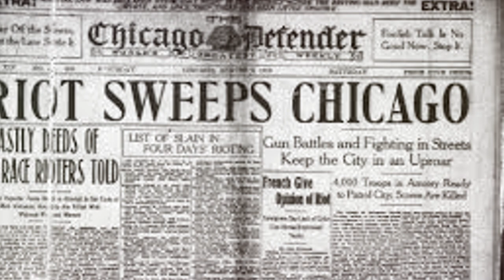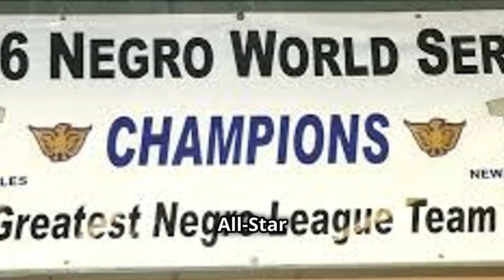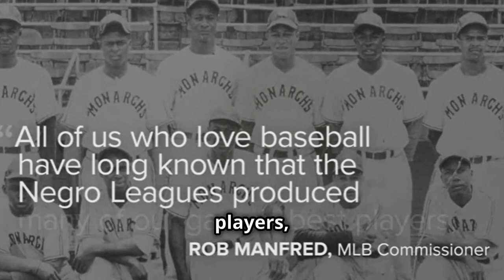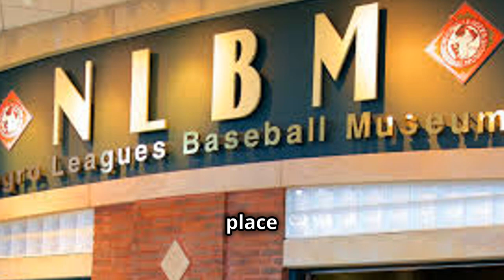Top 10 Things Everyone Needs to Know About Negro Leagues Baseball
Top 10 Facts about Negro League History

1. The Negro National League was formed on February 13, 1920. Founded by Rube Foster, the league began with eight teams.

2. The first game was contested on May 2, 1920, with the Indianapolis ABCs defeating the Chicago Giants 4-2 at Washington Park in Indianapolis.

3. Because of the Chicago Race Riot of 1919, Rube Foster was forced to cancel their season. Later that year, in March of 1920, the Negro Southern League joined the National Association of Colored Professional Base Ball Clubs.

4. In 1933, a second Negro National League was formed and a Negro American League started in 1937.

5. Josh Gibson led the Negro Leagues with 384 home runs in his Negro Leagues career and is believed to have hit nearly 800 including league and independent baseball throughout his 17-year career.  Gibson was a 12x All-Star and 2x Negro League World Series Champion.

6. Leroy "Satchel" Paige was not only one of the best pitchers and players in Negro League history, but he's also the oldest ever to play in a Major League Baseball game. He made his "rookie" debut at the age of 43, and played in his last game just days shy of his 60th birthday!

7. By the end of the 1940s, the Negro Leagues were starting to disband.

8. In 2010, the U.S. Postal Service created a pair of commemorative 44-cent postage stamps to honor the all-black professional baseball leagues including the Negro Leagues.

9. One hundred years after their inception, the Negro Leagues were officially recognized as a Major League by Major League Baseball in 2020.

10. The Negro Leagues Baseball Museum, located in Kansas City, Missouri, is a place “where history touches home.”